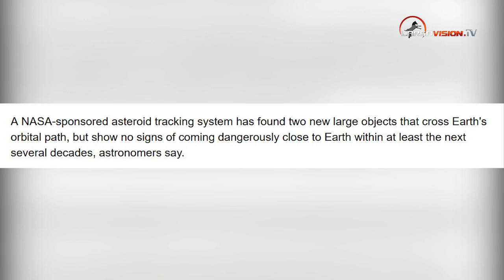ASTEROIDE 1998 OR2 se acercará a la TIERRA el 29 de Abril 2020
El asteroide 1998.OR2 se acercará a 16 veces la distancia entre la luna y la Tierra el próximo 29 de Abril de 2020